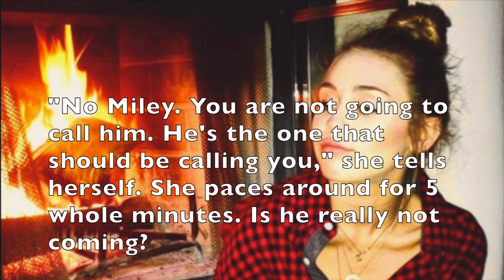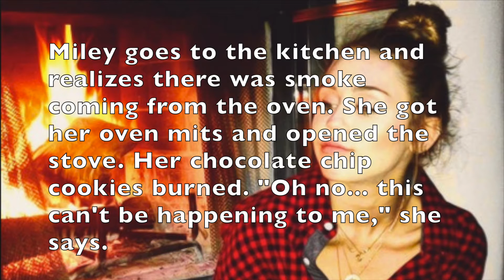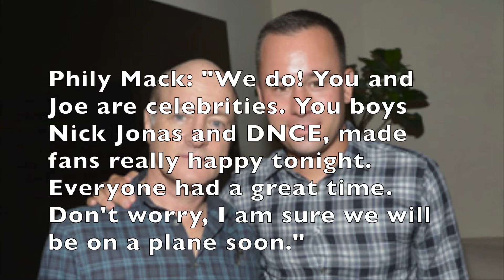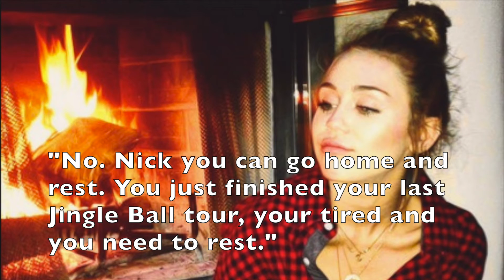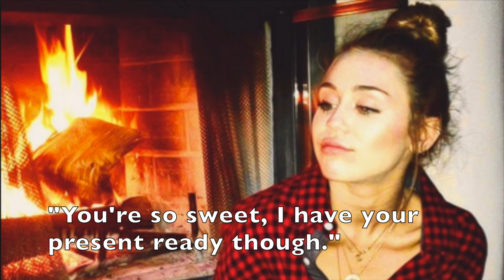All I Want For Christmas Is You | Niley Story OneShot Part 1/2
Here is another Niley OneShot. Merry Christmas and Happy New Year, Enjoy!!!